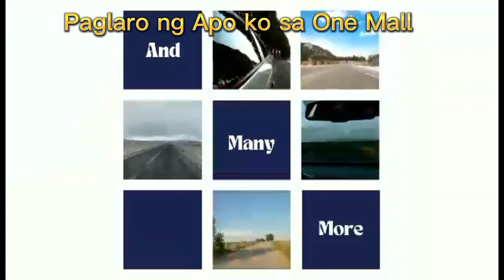One Mall Valenzuela City /nag Laro mga Apo ko